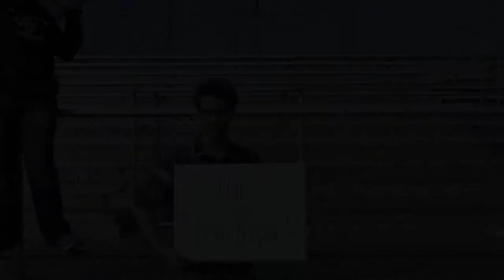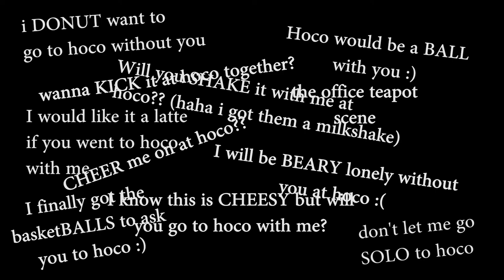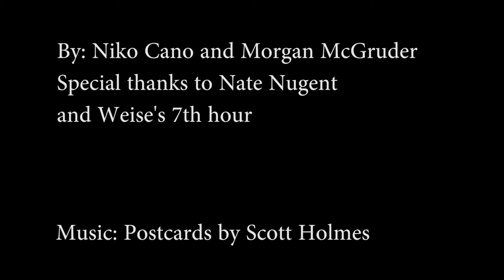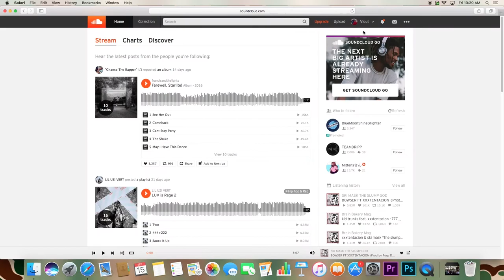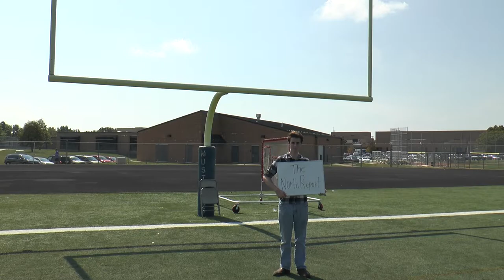The North Report | September 28th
Segments include: Defence: Mustang Football, Cross Country, How to HOCO, and Soundcloud Rappers .